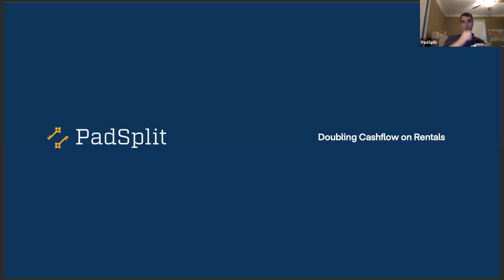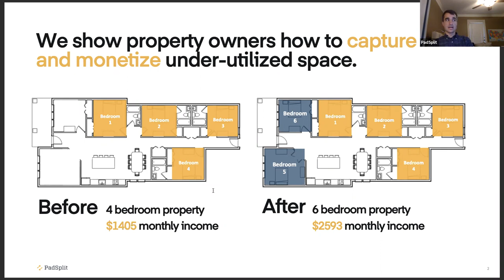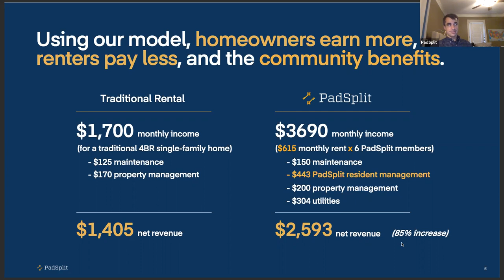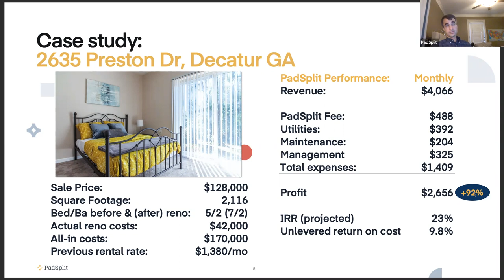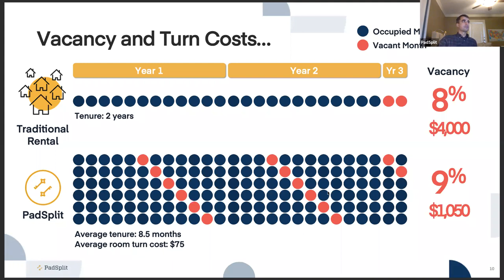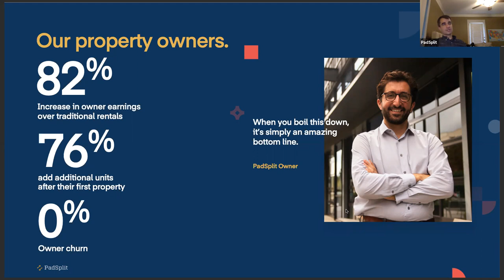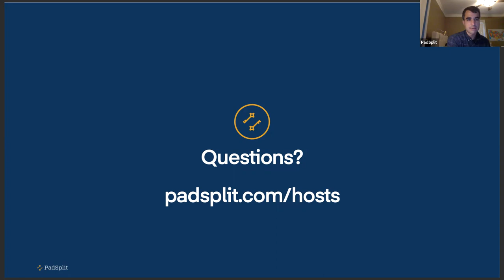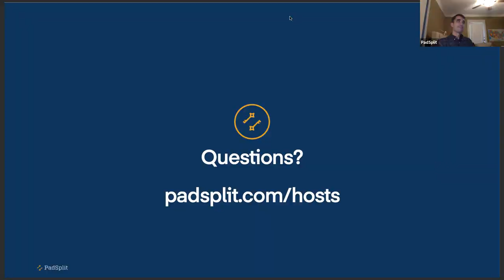Doubling Cashflow with PadSplit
Our Chief Growth Officer, Frank Furman, offers a behind-the-scenes look into how our platform works and shares few success stories from our Hosts.